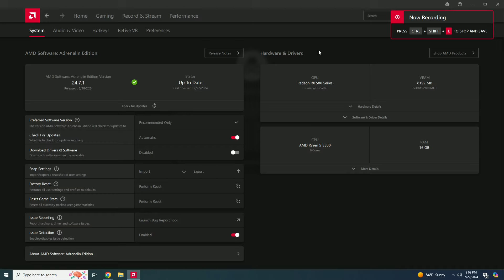RX 580 8GB + Ryzen 5 5500 : Delta Force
Delta Force tested on RX 580 8GB + Ryzen 5 5500 at 1080p

PC Spec:

MB - ROG STRIX B450-F GAMING II
CPU - Ryzen 5 5500 OC at 4350MHz
CPU Cooler - Wraith Stealth
RAM - 16GB (2x8GB)Trident Z RGB DDR4-3000 CL16
GPU - RX 580 8GB Sapphire Nitro + Special Edition
SSD - Kingston M.2 NVMe 1TB
PSU - Chieftec Aps-1000cb 1000W